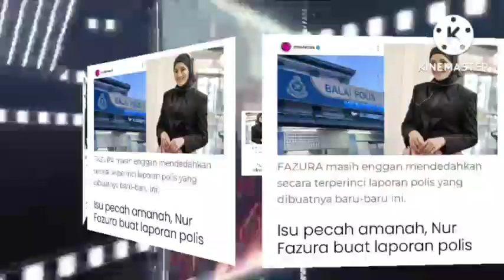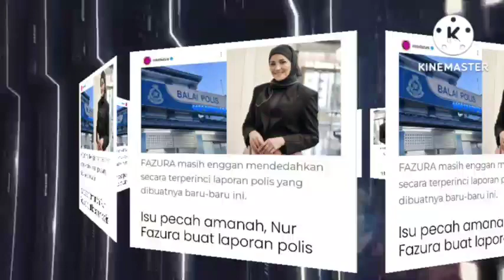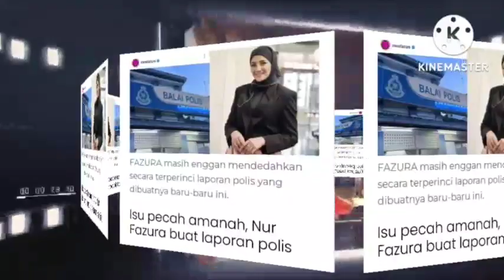ARTIS TERKENAL INI DED4HK4N PERKARA SEBENAR BUAT L4P0RAN P0L!S !!